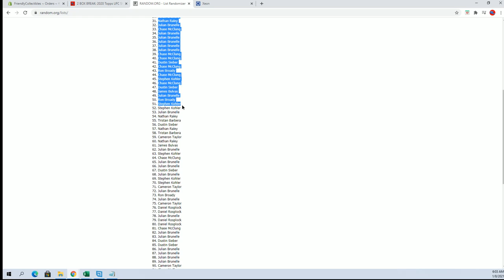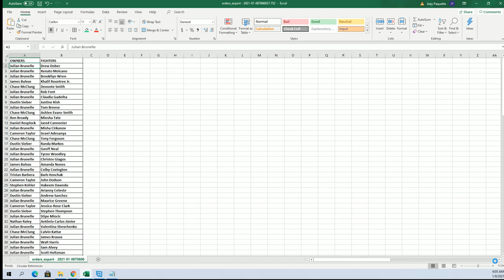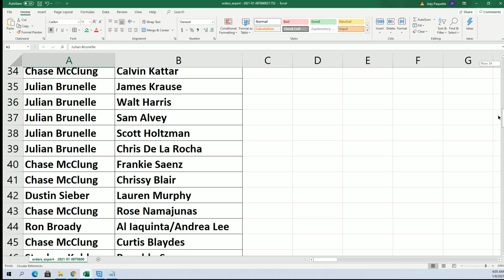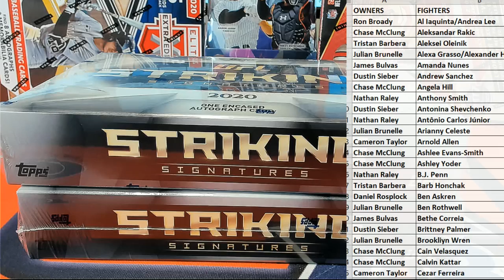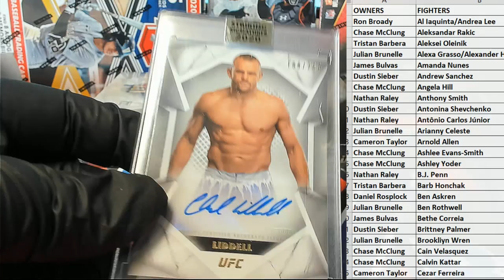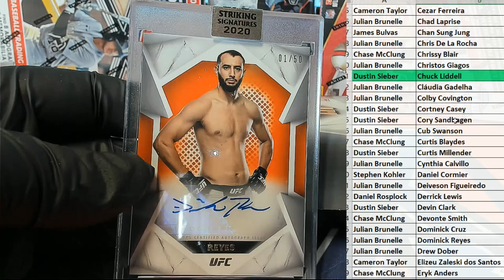2020 Topps UFC Striking Signatures ID 20UFCSTRIKE109